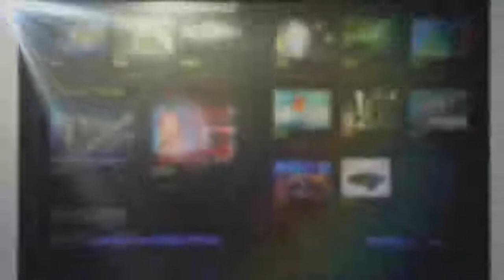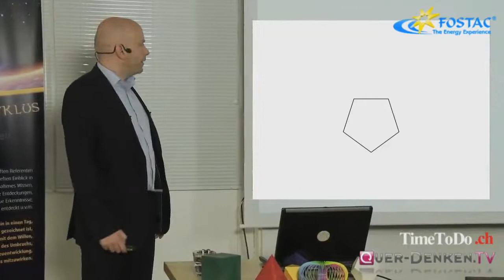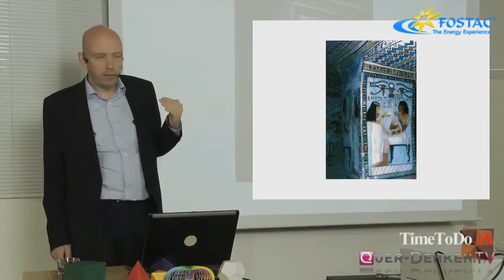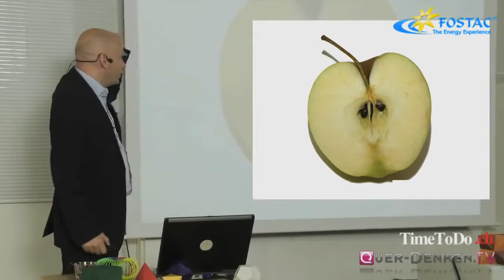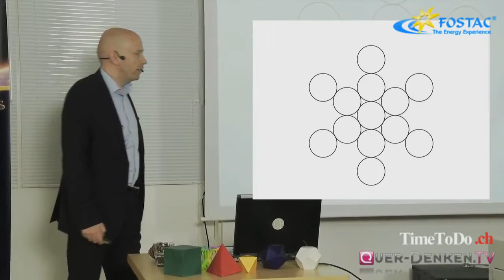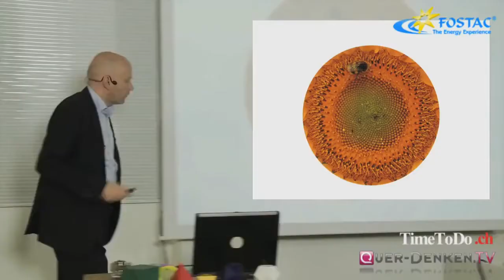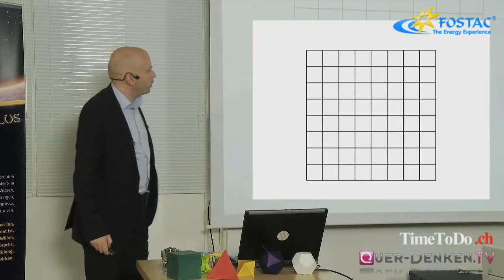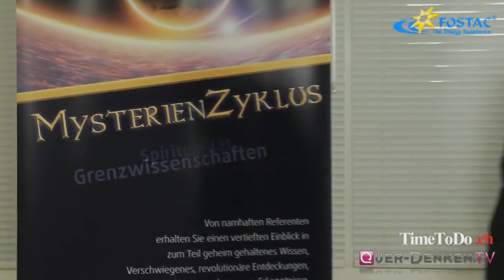Heilige Geometrie - Urwissen der Schöpfung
An einen Dokumentarfilm wird der Anspruch erhoben, authentisch zu sein. Die Anwesenheit der Kamera und des Kamerateams prägen die Situation aber ...

Amérique qui peut être employé au singulier ou au pluriel selon si l'on considère l'Amérique comme un seul continent ou les différentes Amériques séparément ...

Ein Vortrag von Andreas Beutel im Rahmen der Veranstaltungsreihe MysterienZyklus von und ...

Ein Vortrag von Andreas Beutel im Rahmen der Veranstaltungsreihe MysterienZyklus der Firma FOSTAC in Bichwil am Bodensee. Andreas Beutel referierte ...

Und vielen Dank für das Ansehen Dokumentarfilmfestivals, hbo Dokumentationen, freie Dokumentationen, ...